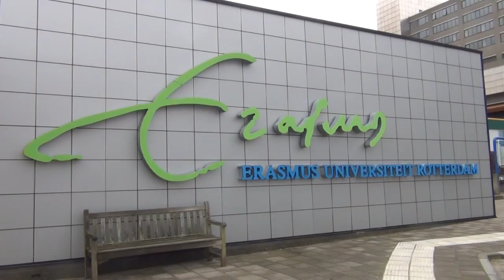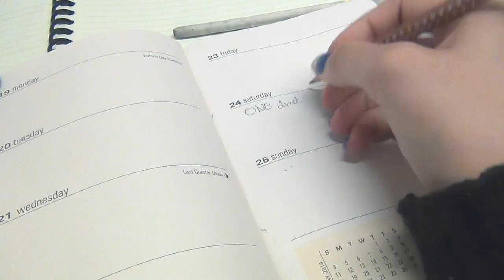ONE Indonesia: An Announcement VNR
An announcement VNR for ONE Indonesia, a fair to celebrate Indonesia's culture and young entrepeneurs in Rotterdam by PPI Rotterdam.